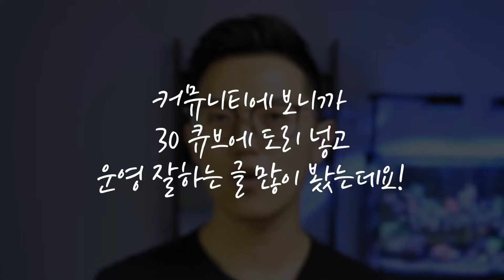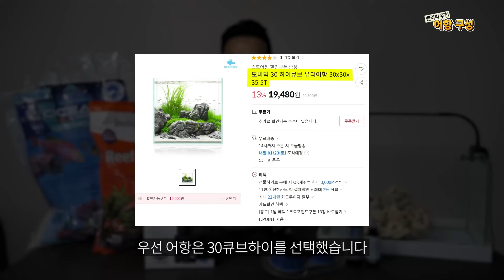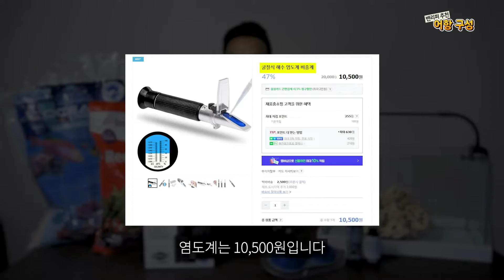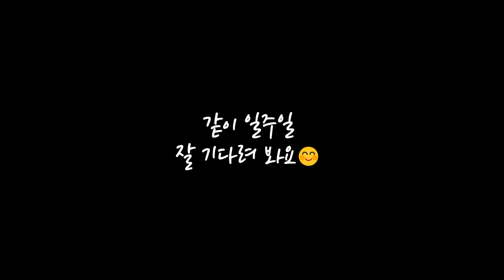16만원으로 저렴하지만 가성비 있는 장비로 니모 해수어항 세팅하기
드디어 니모항을 만들었습니다
최대한 가격을 줄이려 노력했지만 몇몇 장비들은 가성비를 따지다보니
금액이 예상보다 살짝 더 나왔습니다.
그래도 16만원이면 니모항 세팅해볼만 하겠죠? ^^

밴리퍼 추천 어항 구성:
-  30큐브(하이)
- 산라이즈 029
- 데드락 2kg
- 프리츠 터보 스타트(박테리아제)
- 피쉬리스 퓨얼(암모니아)
- 산호사 2kg
- 필그린 10W 걸이식여과기
- 시포락스 여과재 1L
- 해수염 2kg
- 굴절식 염도계
- 온도계
- 페리하 고급형 100W 히터

이게 제가 추천해드리는 구성입니다.
이 장비로 니모 두마리와 약간의 산호는 충분히 키울 수 있다고 생각합니다